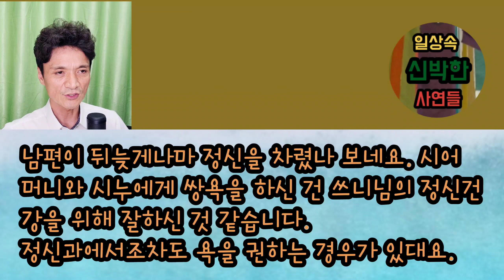[핵사이다사연] 짐싸들고 찾아온 시모에게 쌍욕하고 내쫓은 이유...사이다사연 사이다썰 미즈넷사연 응징사연 반전사연 참교육사연 라디오사연 핵사이다사연